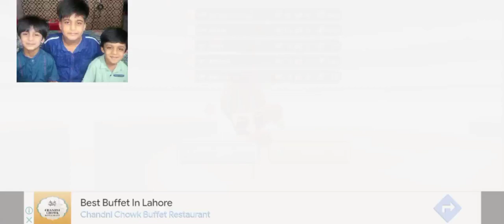Good Game WOW